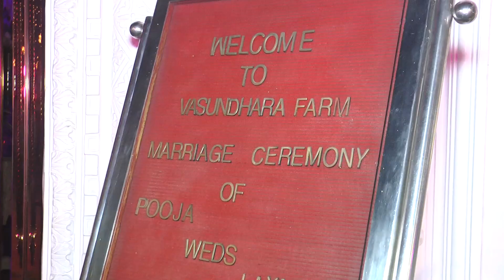Jagan 35 b